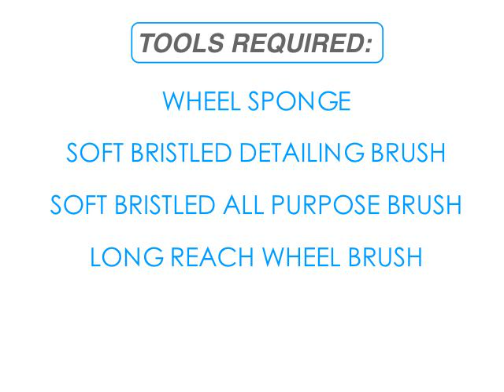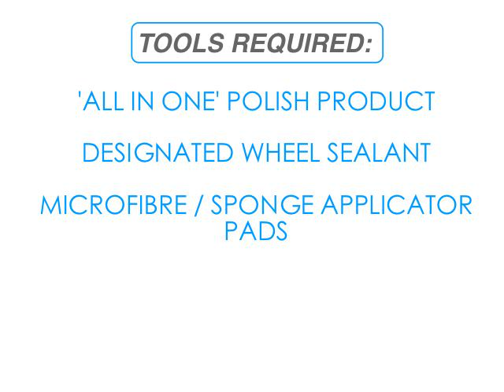Cleaning Wheels Tires & Arches - Car Cleaning Guru (Full Video)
Autosmart G101 All Purpose Cleaner:

Autosmart Smart Wheels:

Vikan Long Reach Wheel Brush:

Swissvax Pneu Tyre Brush:

Autosmart Brush Wash

Autosmart Highstyle Dressing